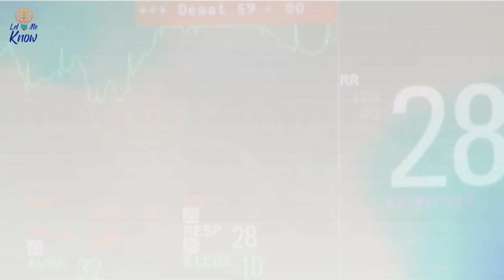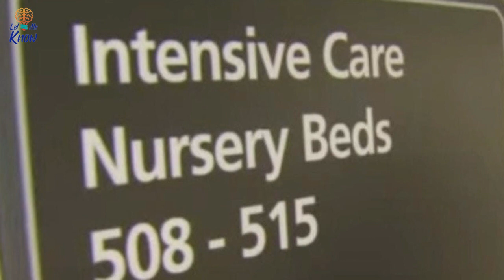Nurse Saves Dying Baby By Placing Her Next To Twin Sister.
This set of newborn premature twins experienced something so incredible, you’ll have a hard time believing it.